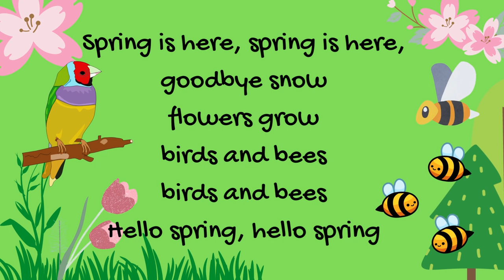SPRING IS HERE! SHORT POEM FOR CHILDREN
Short poem that you can practise with your students making gestures to facilitate the learning. This poem is very suitable for early levels.